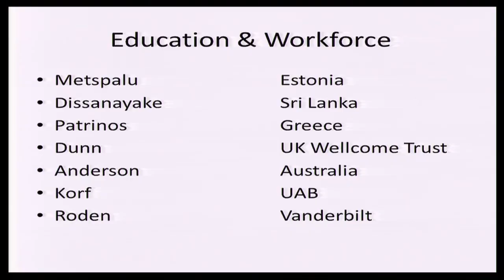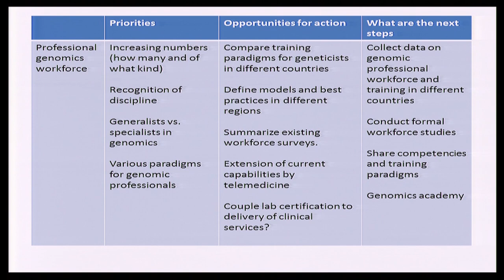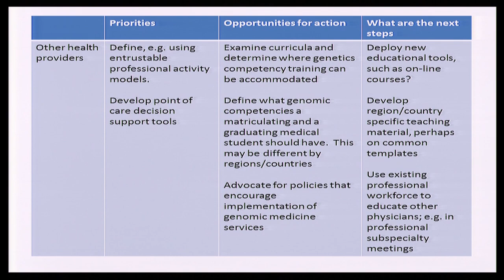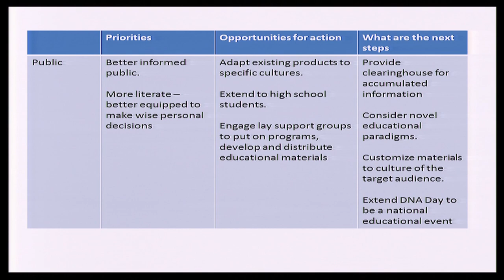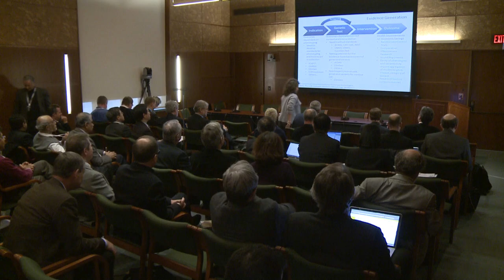Break-Out Group 2: Education and Workforce Building - Bruce Korf